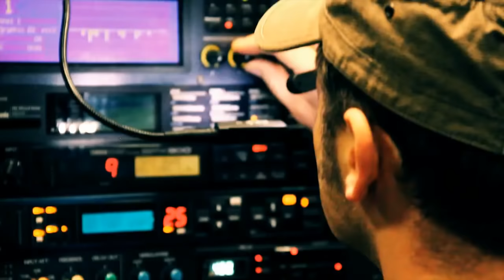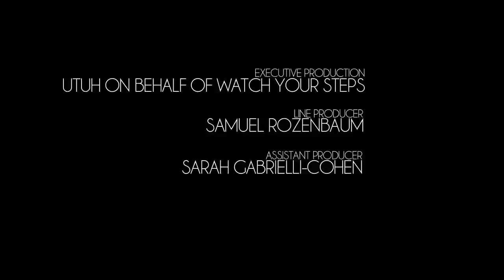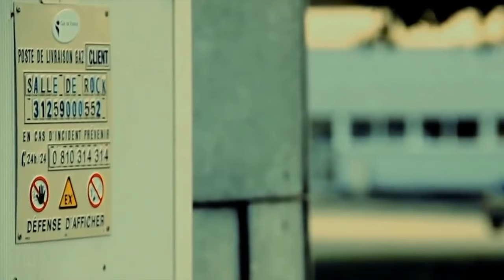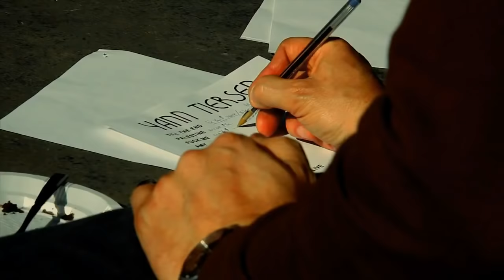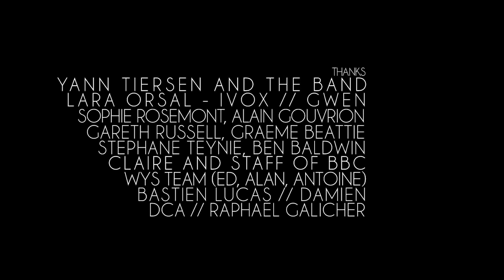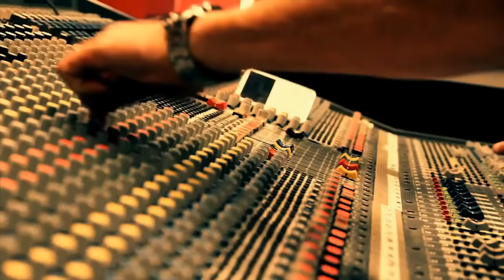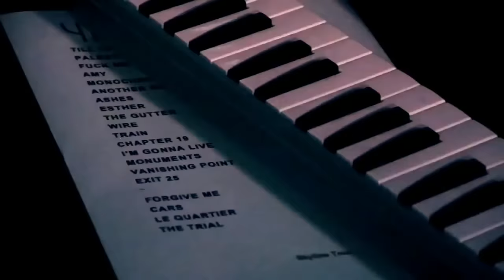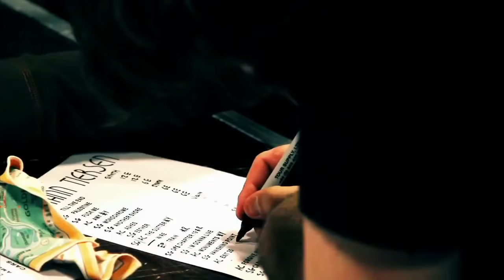Yann Tiersen - In the shadow of the skyline [6 episodes] [Post Rock] [Full Set] [Complete Show]